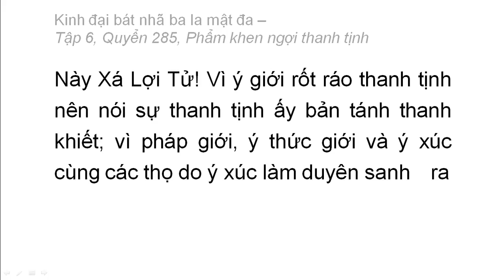Quyển 285: Kinh đại bát nhã ba la mật đa - Phẩm khen ngợi thanh tịnh (rất hay) (285/600) (20)